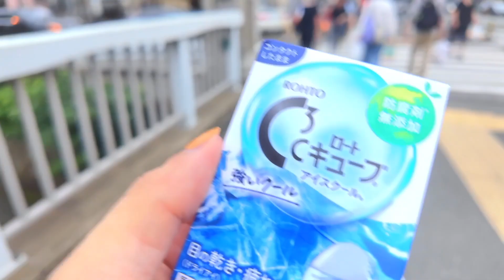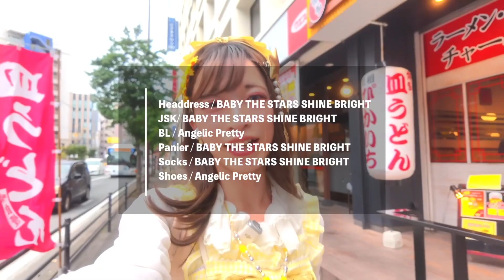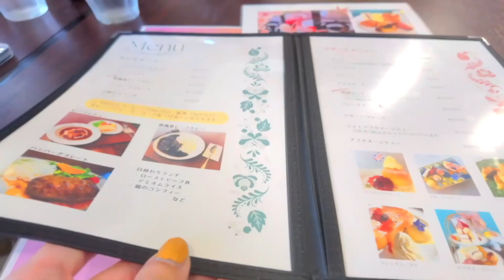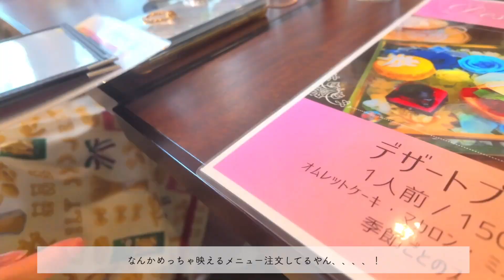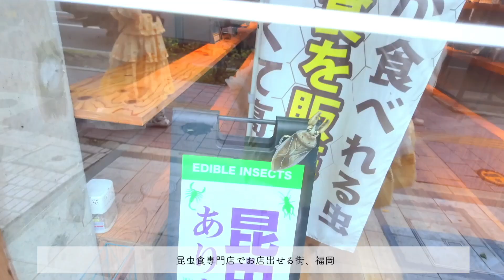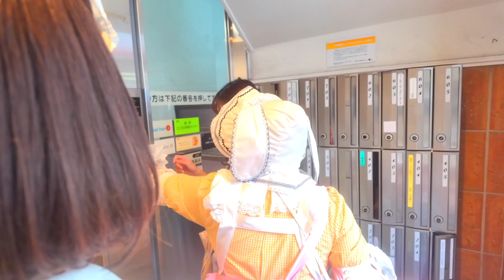【LOLITA VLOG】全員黄色コーデ！？大人数で行くロリィタお茶会＆撮影会はまるで遠足気分だった！【福岡】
＃​きいろ会 ＃​福岡カフェ

こんにちは、次郎です！

この日は、福岡できいろコーデ併せのお茶会！
天気は曇りで歩くにはもってこいの気候で一緒にバス乗っていったりと
まるで遠足気分が味わえました！
また次回楽しみにしてま〜す✨

◾️着用しているアイテム
・ウィッグ/リネアストリア 天使のコフレ（ミルキーモカブラウンプリン）
・カラコン/フルブルーム（ネコヤナギ）

◾️場所
・Cafe Emerald

Jiro Kのチャンネルではロリィタファッションの事、イベントのレポをメインに取り上げております。

・使用したカメラ　Dji Osmo Pocket3
・使用した編集アプリ　Final Cut Pro